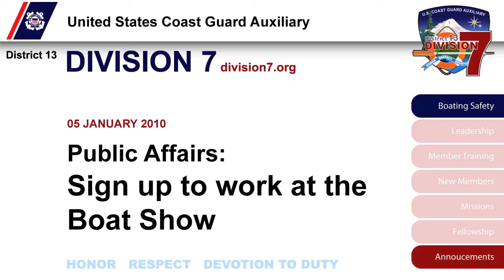Division7.org 05JAN2010 - Sign up to work at the Boat Show